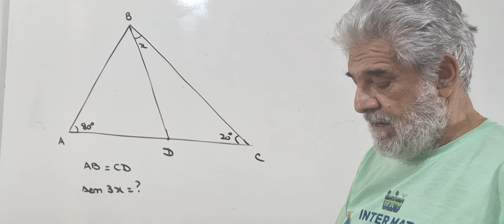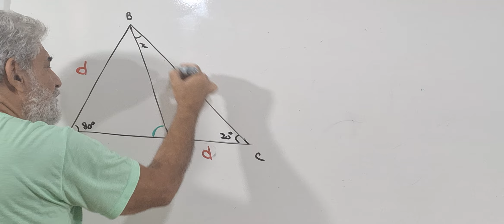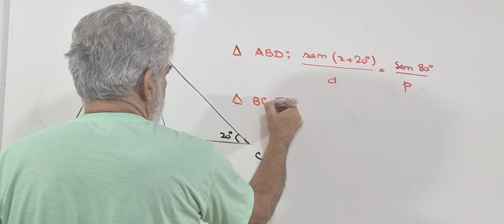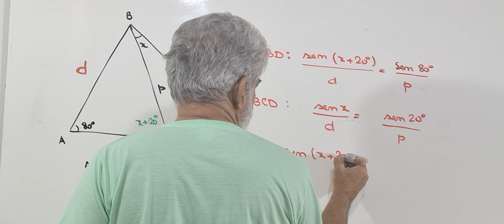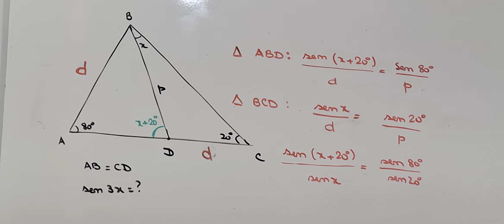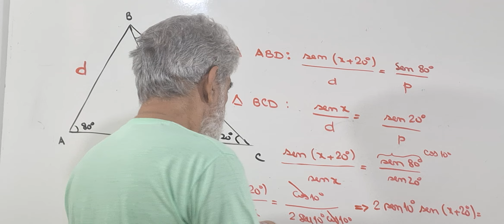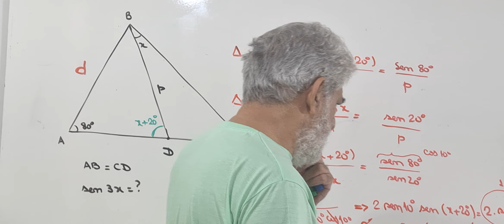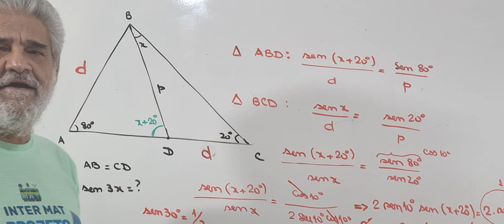A trigonometria pode te tirar do sufoco!